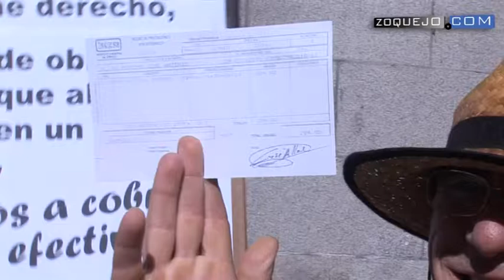El parado segoviano gana el primer asalto a la banca y al INEM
El parado segoviano acaba de ganar el primer asalto al antiguo INEM (hoy SEPE) y a la banca. En la mañana de este jueves ha cobrado por la ventanilla de Bankia, sin haberse abierto cuenta bancaria, la ayuda que le corresponde como perceptor de Renta Activa de Inserción (RAI).